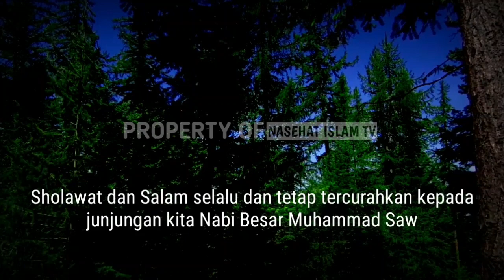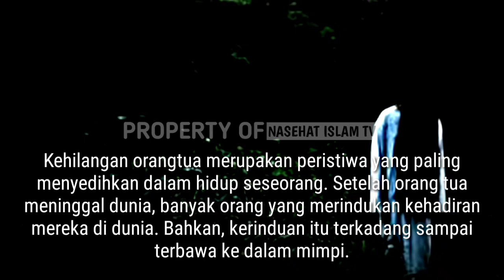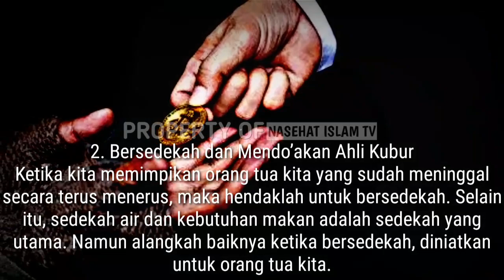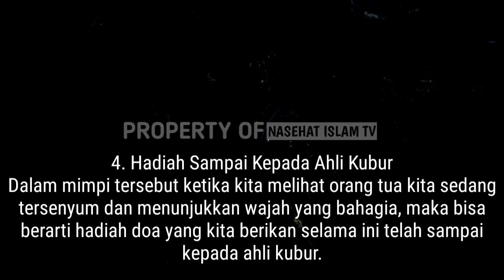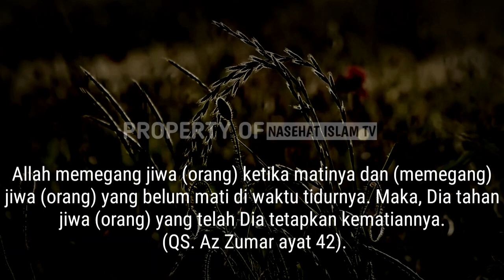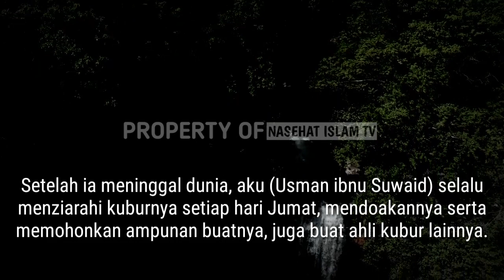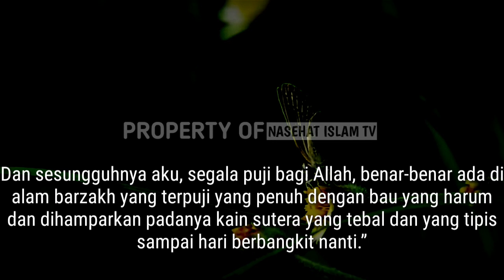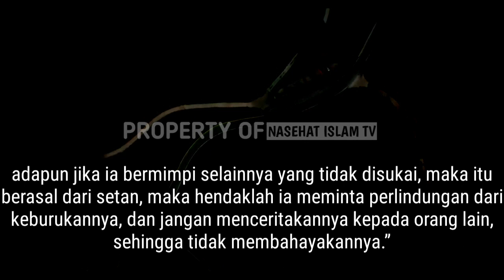Arti Mimpi Bertemu Orang Tua yang Sudah Meninggal Menurut Islam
Banyak yang beranggapan bahwa mimpi adalah bunga tidur, yang tidak perlu terus dipikirkan. Terus bagaimana ketika kita memipikan orang tua kita yang sudah meninggal?